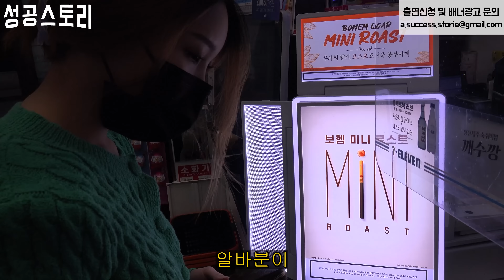미성년자 알바쓰면서 월700버는 22살 이쁜 여사장님